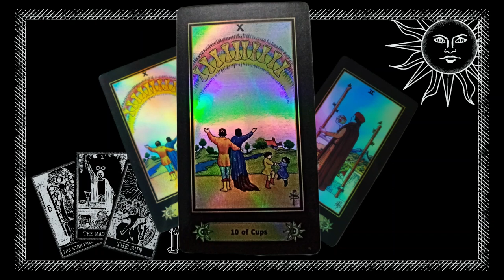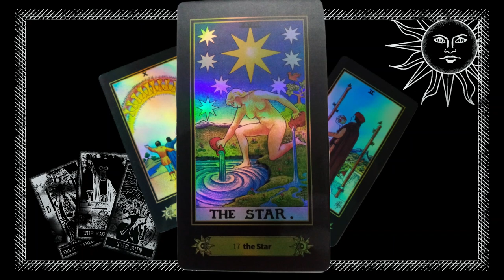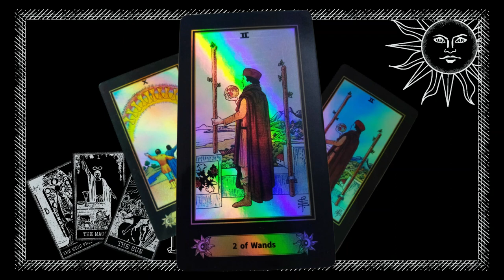PRIMERA TRIADA DE MAYO